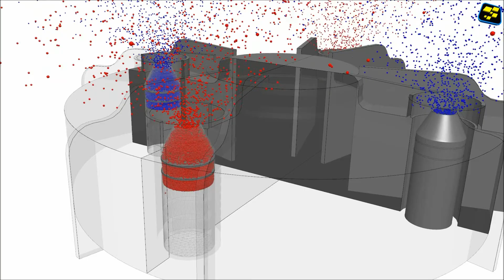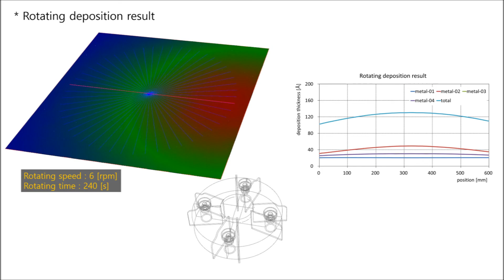samadii/SCiV: OLED Point Nozzle Source Simulation (CUDA)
Because of the sensitivity of emission color and efficiency on film thickness, uniform film deposition over large areas is critical for the fabrication of organic light-emitting diode (OLED) displays.
samadii/SCiV is a generalized DSMC(Direct Simulation Monte Carlo) solver based on GPU computing (CUDA) for rarefied gas dynamics.